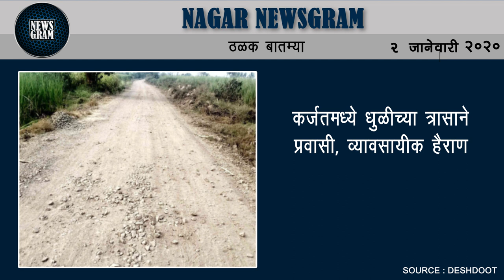आता पर्यंत संधी न मिळाल्यानेच ‘राहुरी’ ला मंत्रिपद - शरद पवार | Nagar Newsgram | 2 January 2020